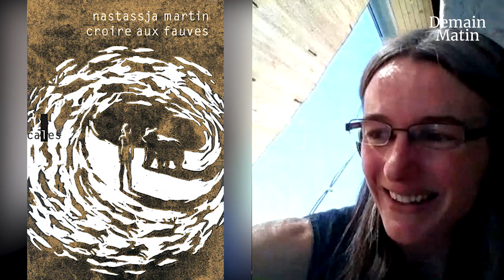#8 Limites planétaires : "Nous n'avons pas d'écosystème B" – interview avec Natacha Gondran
En ce début de XXIe siècle, les crises environnementales nous font voir que les ressources de notre planète ne sont pas inépuisables et que les actions de l’humanité ont un impact direct et croissant sur les grands cycles naturels.
Pour bien comprendre les enjeux environnementaux qui nous attendent dans les décennies à venir, nous avons appelé la chercheuse Natacha Gondran, qui vient d’écrire avec Aurélien Boutaud un nouvel ouvrage sur le sujet, Les Limites planétaires (paru aux éditions La Découverte).
Dans cet entretien, nous sommes revenus sur l’histoire de la notion de limites planétaires, la complexité du système Terre et les solutions pour éviter le naufrage écologique.